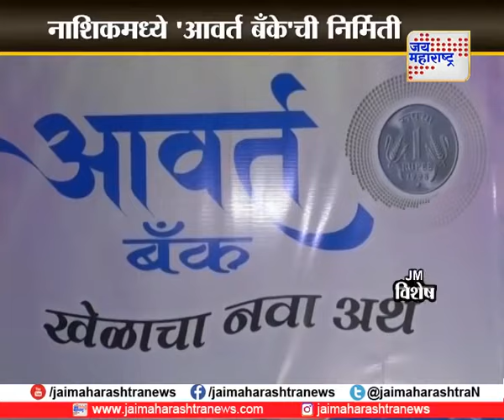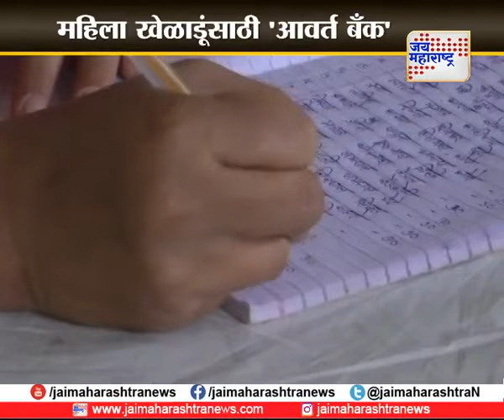JM Vishesh | नाशकातील विद्यार्थिनींनी उभारली बँक | Marathi News